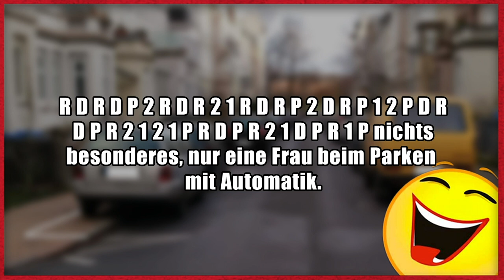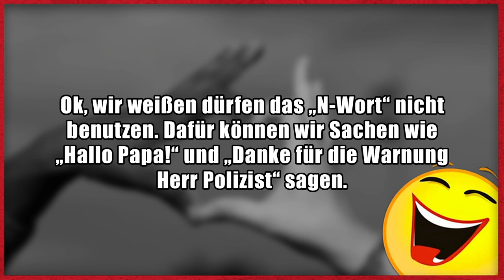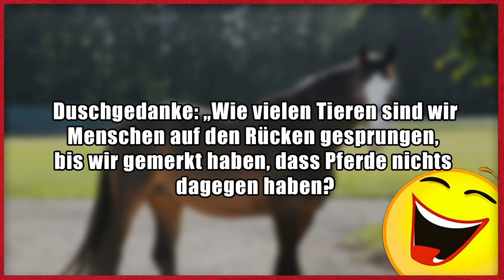Lustige Witze | Folge 186 (mit schwarzem Humor)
Dann schick einen Brief mit frankiertem Rückumschlag an:

Michael Sperling
Stichwort: MasterJam
Zülpicher Straße 227
50937 Köln